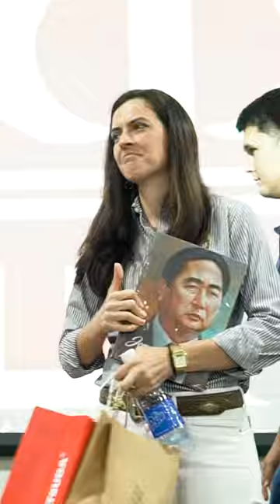EXPOIMP 2022 l Palestra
Vamos relembrar como foi a participação do Grupo Matsuda durante a Expoimp 2022!

Foi um prazer poder compartilhar tantos conhecimentos neste dia de palestra @lygiapimentel.

Muito obrigada à todos que estiveram presentes!